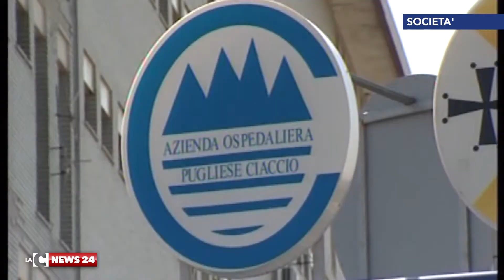Studio annuale di ItaliaOggi: In Calabria si sta male ovunque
La qualità della vita in Calabria risulta scarsa ovunque. Lo attesta lo studio annuale di ItaliaOggi - università La Sapienza. In fondo alla classifica la città di Crotone, mentre Cosenza sale di 14 posizioni. Sul fronte sanitario, inversione di tendenza Catanzaro